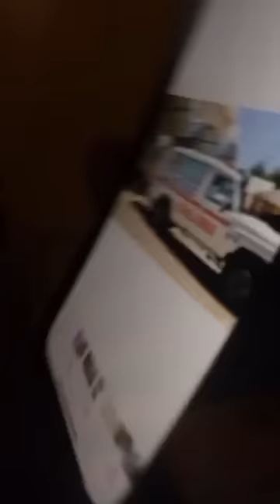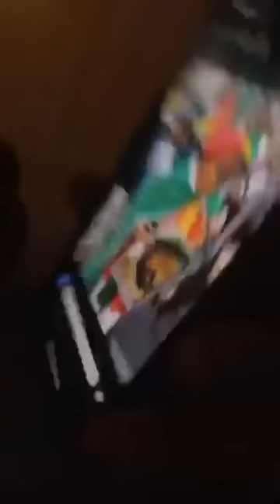sekou tounkara: très très bonne nouvelle la montée en puissance de l'armée